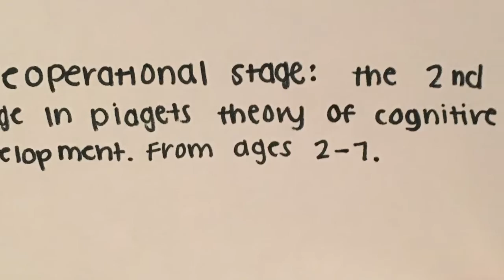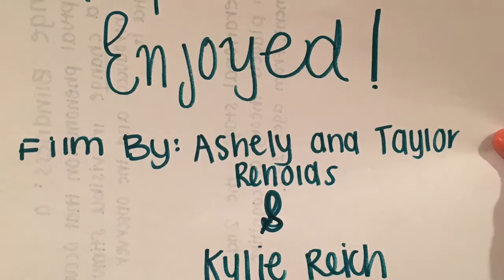AP Psychology Experiment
By Ashley and Taylor Renolds and Kylie Reich